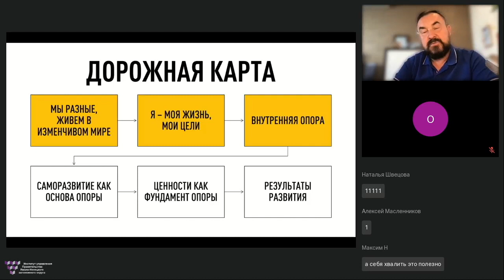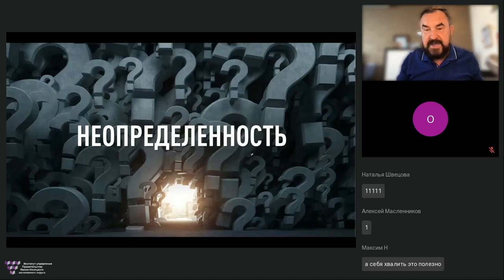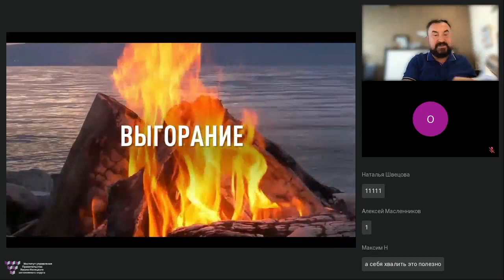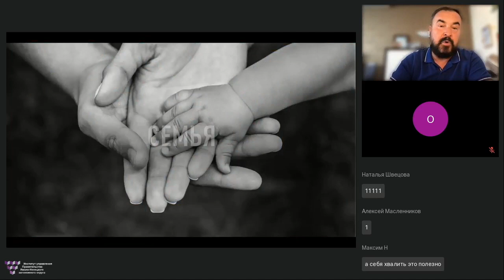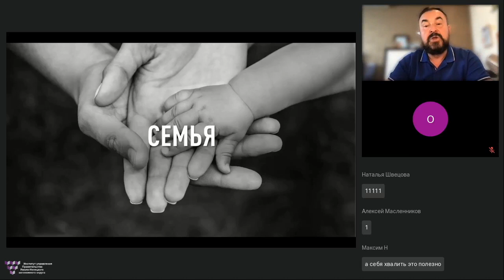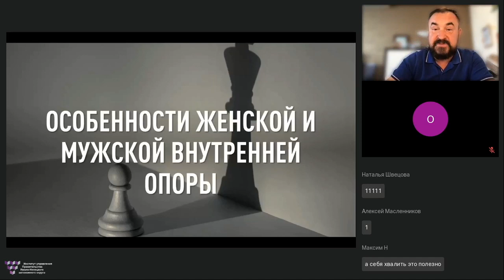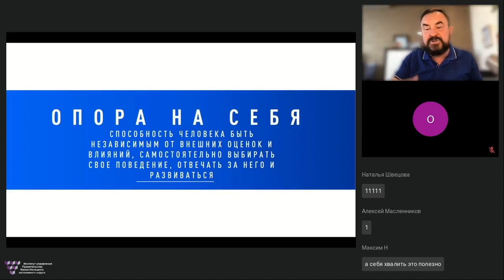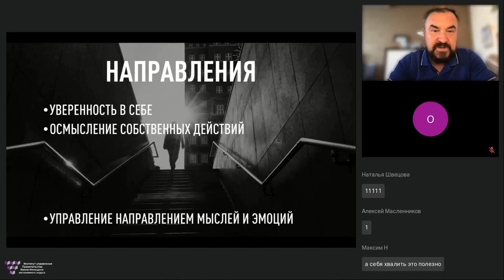4 часть "Опоры человека" "Непрерывное развитие путь к успеху и самореализации" Роман Дусенко вебинар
4 часть "Внутренние опоры человека" "Непрерывное развитие путь к успеху и самореализации" Роман Дусенко вебинар #‎ТолькоВперед‬

На вебинаре рассматриваем следующие темы:

Роман ответит на вопросы:
🟡Важно ли нам учиться чему-либо?
🟡Зачем мне учиться?
🟡Могу ли я изменить жизнь к лучшему непрерывно обучаясь?
🟡Как мне: зарабатывать больше, меньше работать, больше проводить время с семьей (на выбор), если я впущу непрерывное обучение в свою жизнь?
🟡Почему Life Long Learning (обучение длиною в жизнь) хочется назвать – Living is Learning (живи и учись)?